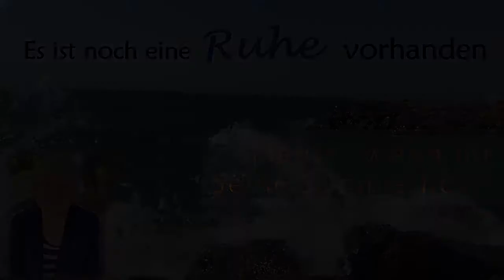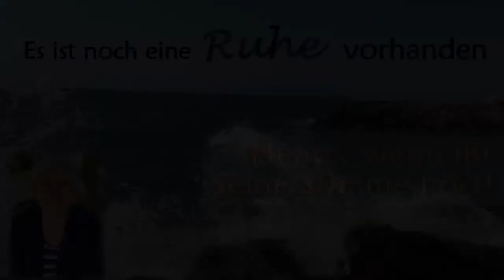Heute, wenn ihr Seine Stimme hört! | Irene Rotfuss | 11.09.2020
„…Und Gott… heiligte ihn!“  1 Mose 2, 3 (Ausschnitt)

Wir haben von dem siebten Schöpfungstag gesprochen… Ich merke mehr und mehr, wie viel Tiefe in den Worten der Schöpfungsgeschichte sind.

Gotte segnete zuerst, danach heiligte Er den siebten Tag… Warum?

Wir haben gesehen, dass das Volk Israel, das Gott sich auserwählte, wegen Abraham, der die Götzen nicht wollte und durch die Schöpfung den lebendigen Schöpfer suchte… Und der Schöpfer Gott wurde zu Seinem besten Freund! Gott versprach ihm, dem Abraham, dass Er ihn segnen will und ALLE VÖLKER auf Erden durch ihn segnen will… 1 Mose 12-15

Der Sabbat, war ein Geschenk für Sein Volk, doch sie haben es nicht verstanden und das Gebot des Sabbats als Last empfunden…

Doch wir lesen in einem Satz ein Wort weiter… „und heiligte ihn, (den Tag 7)“ Ich dachte es muss das gleiche sein… segnete und heiligte!? Ist es aber nicht!

Wir lesen in 2 Mose, vom Auszug der Israeliten. Gott offenbarte Mose, Seinem Knecht, die Stiftshütte, den Ort der Begegnung. Da finden wir die Antwort für den Ruhetag! Ich bete, dass diese Speise jetzt bekömmlich wird! Es ist eine frohe Botschaft für alle Kinder Gottes!

Gott wollte dem Volk klar machen, dass Er ein heiliger Gott ist und Sünde zu Ihm nicht passt! Deshalb mussten die Priester aus dem Stamm Levi, Moses Stamm, morgens und abends ein Schäfchen zum Opfer bringen, damit Gott bleiben konnte bei dem Seinem Volk! (Wir denken an Gottes Wort, dass Er über Seinem Namen gestellt hat)

Am Sabbat hat Gott gesagt, dass morgens und abends je 7 Lämmer geopfert werden sollen. Durch das Blut der Lämmer wurde der Sabbat geheiligt, weil kein Mensch die Gebote Gottes halten konnte und schon gar nicht den Sabbat